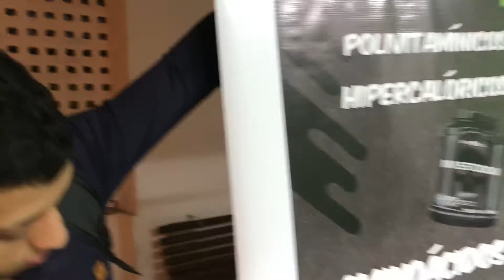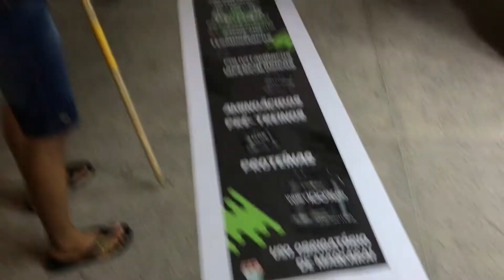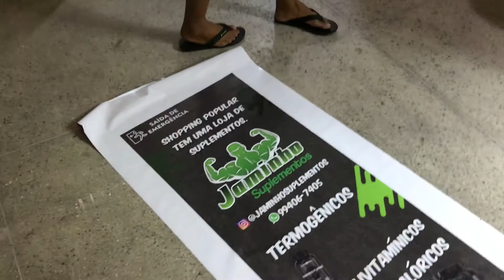COLOQUEI UM BANNER NO SHOPPING POPULAR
Uma loja de suplementos alimentares localizada no shopping popular centro de Maceió Box 221/222

Nosso endereço : Rua do livramento S/N, Centro de Maceió, Shopping Popular Box 221/222

Fazemos entrega 🚚